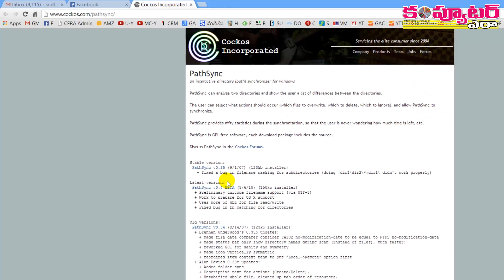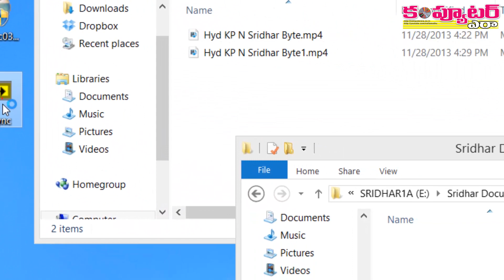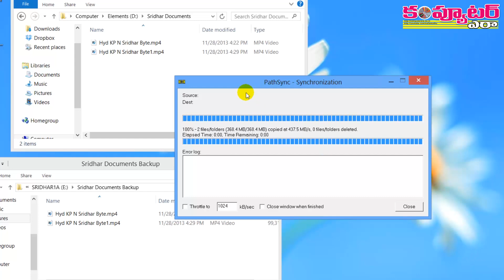How to Backup Data Automatically to Various Drives?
Regularly we store lot of valuable data in our computer. Applications and hardware can fail no matter how reliable a PC or server is, so it is vital to have a good backup solution. Though
once costly and complex, backups are now inexpensive, simple to use, and depending on the solution, completely automated. If your data, your time, and your money are truly important, it makes sense to develop a strategy based on those needs to keep your data safe and to choose hardware and software that fits with your strategy.

People usually backup important data to various folders in their hard disk partitions. They do it manually. But there is an excellent application to perform this task automatically.

I demonstrated it in this video tutorial.

Regards

Sridhar Nallamothu